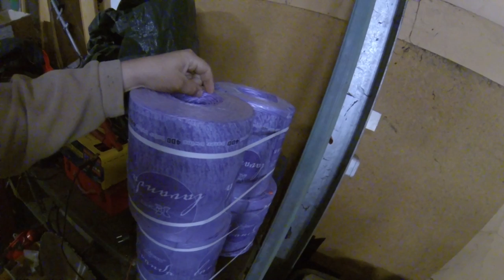FarmVlog vom "gla Gartenthoma" #157 Wenig los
Heute:

Wir schauen mal bei den Schweinen und Pferden vorbei, mein Fazit zum neuen Kühler, ich hab Post bekommen und Neuigkeiten zum Streuer.
Kanalinfo